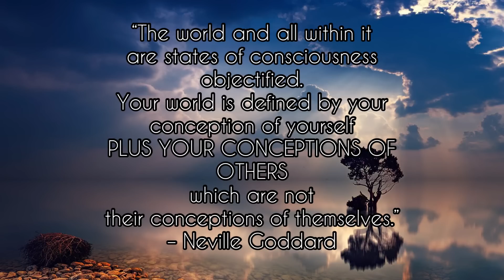Manifest Anything In 4 Minutes | Neville Goddard Method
Hey lovelies,

Today we are talking about a Neville Goddard method to manifest whatever you desire in 4 minutes!

Love,
Elle